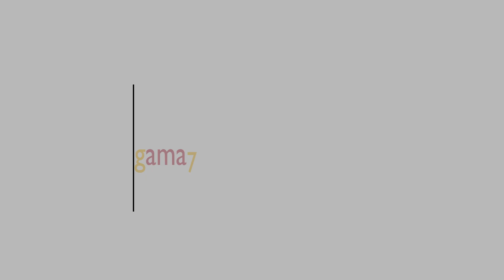ESPECIALISTES EN TRASTORN DE LA PERSONALITAT OBSESIU COMPULSIU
Jordi Royo i Isach, Psicòleg Clínic, i Cofundador i Director Clínic d'Amalgama7, ens parla sobre el Trastorn Obsessiu - Compulsiu (TOC).